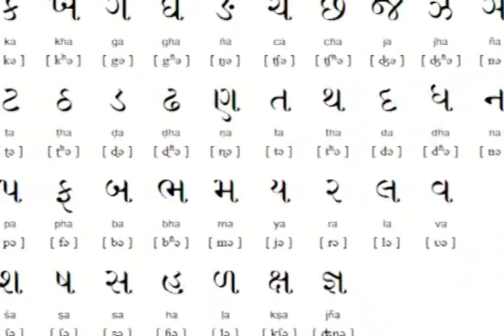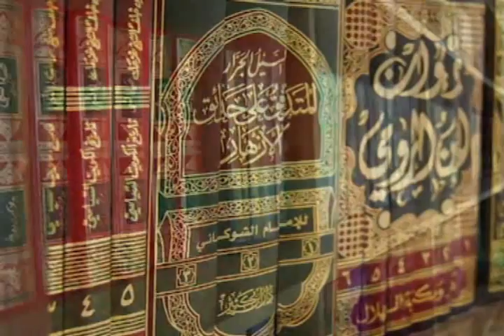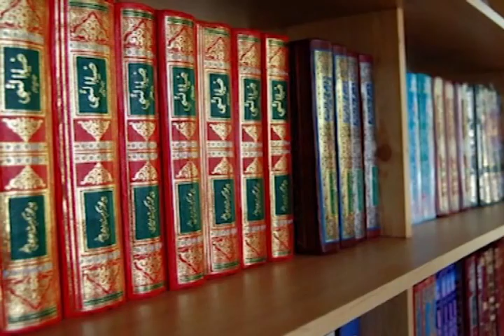07l INISMA Interview Al Hajj Hussein Maklai 4